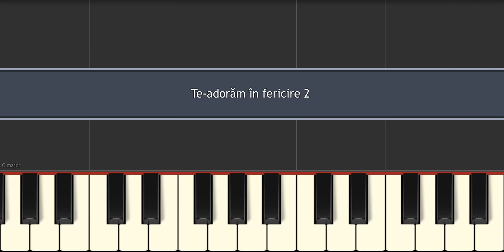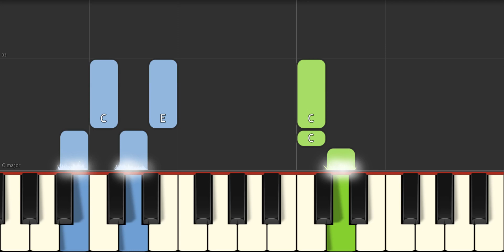🎹 ODA BUCURIEI (tutorial PIAN - nivel începător) - cântece copii grădiniță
Muzică și text: Friedrich Schiller
Versuri:

1. Slavă ție, stea curată
Voie bună pe pământ
Astăzi te simțim aproape
Sol din Rai cu soare sfânt.
Vraja ta aduce iară
Pe popor lângă popor
Toți pe lume frați noi suntem
Când apari ușor în zbor.

2. Cine a avut norocul
De prieteni buni să dea
Cine știe ce-i iubirea
Lângă noi cântând să stea
Fericit un suflet drag
Te poate face pe pământ
Cine n-a simțit iubirea
Plece dintre noi plângând.

Milioane strângeți rânduri
Tot mai sus urcând spre cer, urcând spre cer!